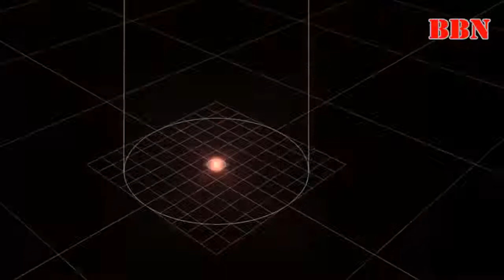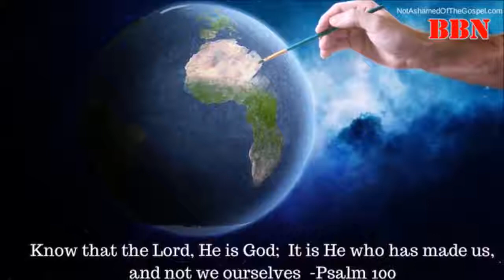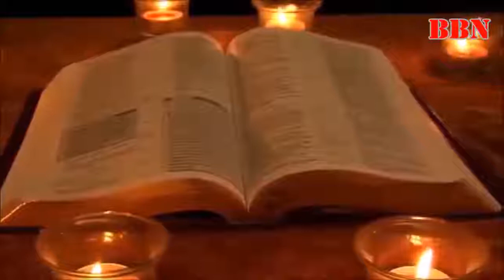अगर हमें भगवान ने बनाया तो फिर भगवान को किसने बनाया !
SHIV-SHAKTI COMMUNICATION, SANWAR